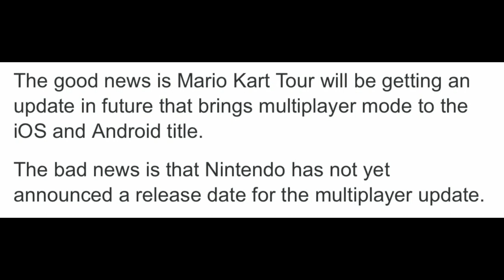Mario Kart Tour Multiplayer RELEASE DATE! (Rumors Answered)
Im NickArg

👉Use Creator Code “imnickarg” In Your Mario Kart Tour & Fortnite Item Shop To Support Ya Boy👈

Hello! This is Mario Kart Tour Multiplayer RELEASE DATE & Tournaments! (Rumors Answered)

In this video, I cleared up the rumors regarding the Multiplayer feature for Mario Kart Tour that is coming very soon! Also I announced the tournaments that I will be having when this mode does come into the game. (add me then BAM) The release date for this is unknown, and that's what I wanted to get over in this video... I Hope You Guys Enjoyed This Video!!

✅Mario Kart Tour / Mario Kart Mobile
Im NickArg